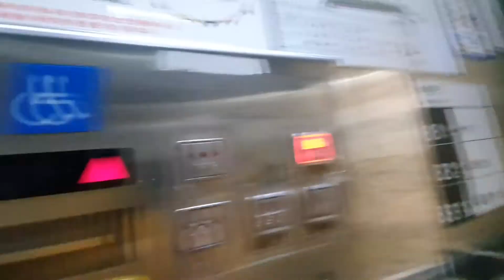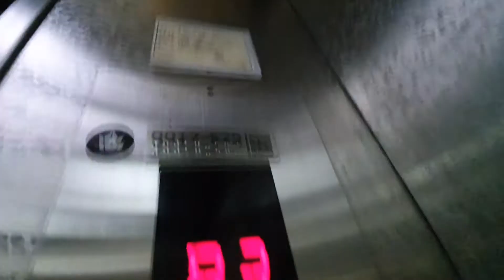서울특별시 노원구 동일로 1196 장암,부평구청방향 한림 엘리베이터 탑사기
원할한 탑사를 위해 B3층에서,B1층에서 다른 사람들이 탄거 양해 드립니다.